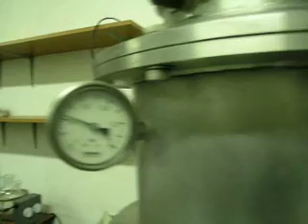Destylacja odpadów poinsulinowych (spust)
Film prezentuje prace wyparki, po zakończeniu procesu. Proces polega na destylacji odpadów insulinowych. Więcej informacji na ten temat znajdą Państwo na stronie